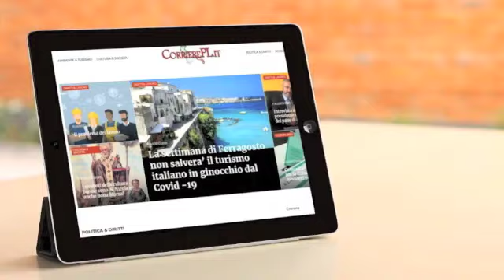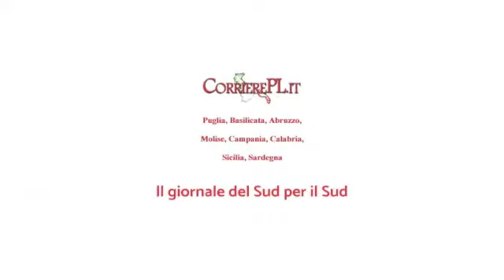Bari, via al “Radio Norba Cornetto Battiti Live 2023”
Lo scorso mercoledì 21 giugno si è tenuta, sul Lungomare di Bari, la prima serata del “Cornetto Battiti Live 2023”, l'appuntamento musicale dell'estate italiana targato Radio Norba.

Il Corriere di Puglia e Lucania, direttamente dal "blue carpet", è riuscito a fermare i cantanti per scoprire cosa significhi per loro esibirsi in uno dei più imprendibili eventi dell'anno.

Non poteva mancare il Sindaco del Comune di Bari (Antonio Decaro) che, orgogliosissimo, ci ha raccontato cosa rappresenta per lui il “Battiti Live”.

Molti gli artisti che non si sono concessi ai nostri microfoni e hanno preferito far parlare la musica e la loro energia con le hit del momento. Immancabile anche il corpo di ballo, formato - per la maggior parte - da ex allievi di “Amici di Maria De Filippi”, tra i quali è apparso, a sorpresa, anche il vincitore dell'ultima edizione Mattia Zenzola, originario della provincia di Bari.

Servizio e montaggio a cura di Virginia Capozzi per Corriere di Puglia e Lucania (Corriere PL.it).